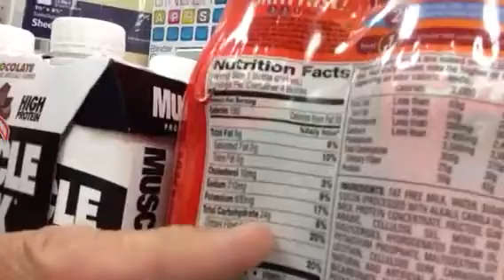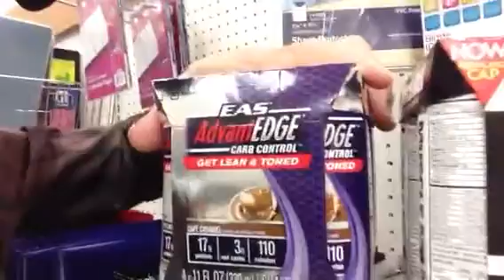All Protein Shakes Aren't the Same-Ryan "Cowboy" Ehmann Compares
Ryan "Cowboy" Ehmann. As seen on ABC TV Shark Tank. All Protein shakes aren't the same. Ryan "Cowboy Ehmann compares.. Wooo! Hooo! That's what I'm talking about!

Cowboy Fit Zone
Lose 12 Inches
Heart rate training